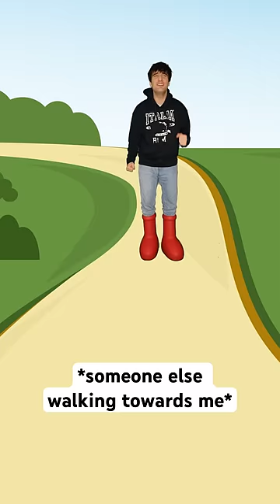When You Walk Past Someone But Both Step The Same Way